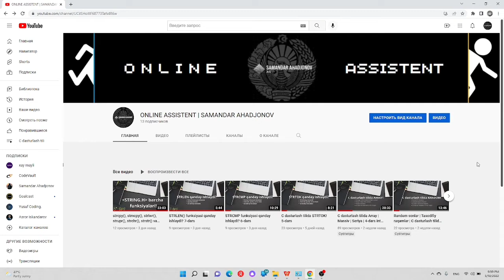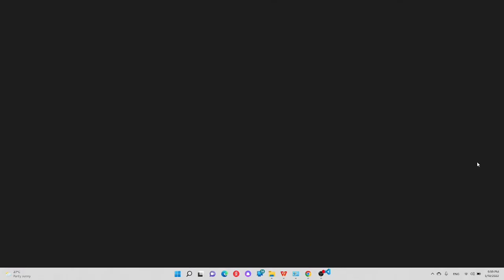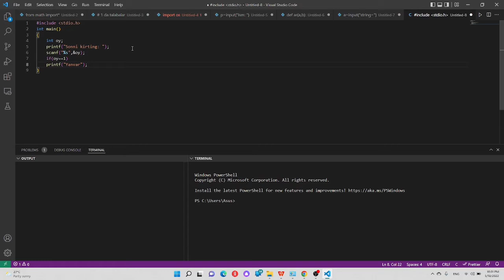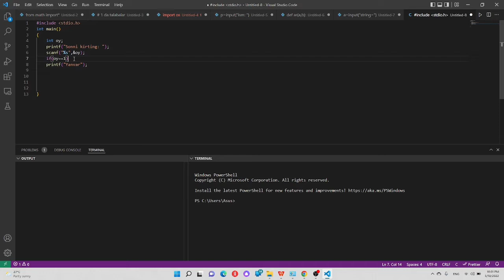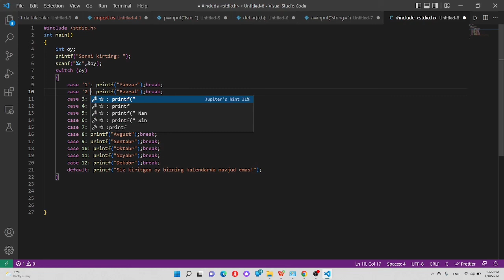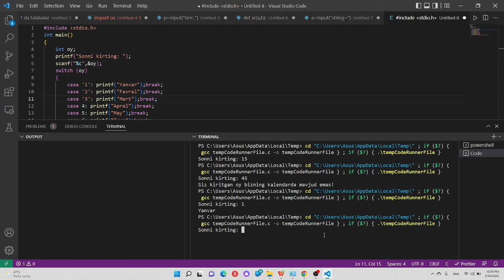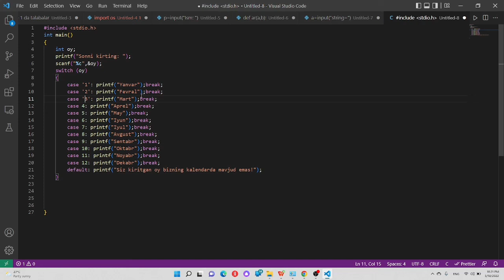C dasturlash tilida SWITCH case! 9-dars